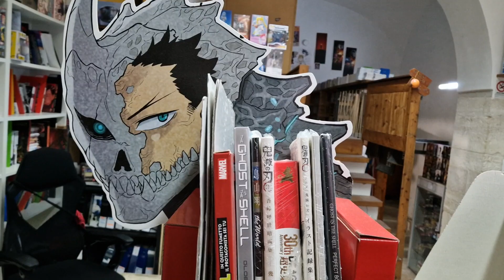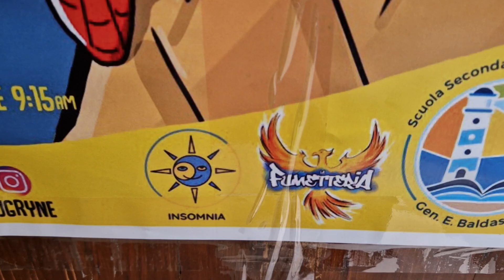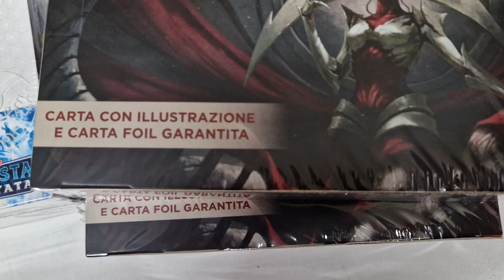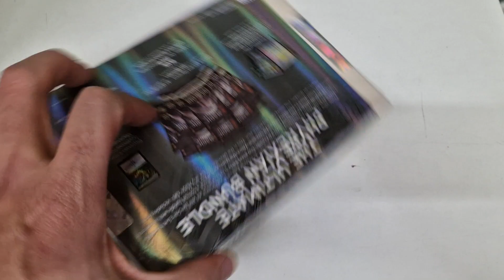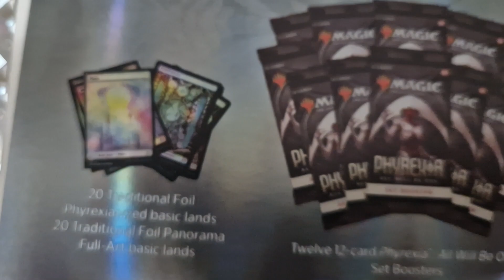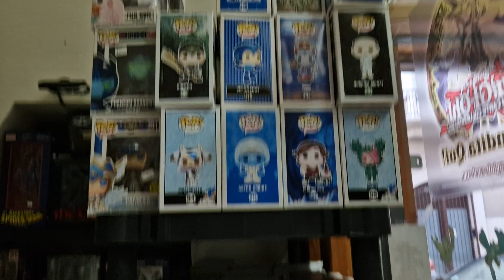Un po' di Novità anche il martedi...aspettando il BOOM di domani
BuonCiao Ragazzi...

BuonCiao Ragazzi...